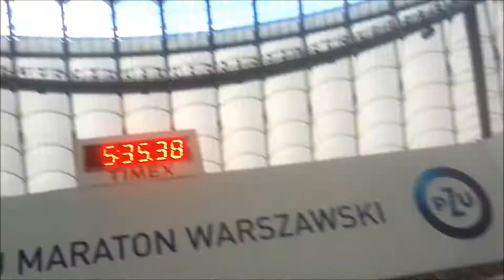35 Maraton Warszawski-mój finisz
Mój czas 05:23:24 netto-słabo ale poprawię się już za rok